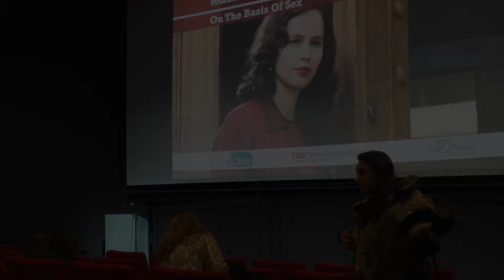Special TedxAmsterdamWomen screening of On The Basis Of Sex on March 3rd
Samen met @TedxAmsWomen nodigden we een zaal vol vrouwen uit voor een speciale vertoning van het inspirerende ‘On The Basis Of Sex’ bij de @Filmhallen mét een al even inspirerende tedx talk. De film is vanaf vandaag te zien in de bioscoop!